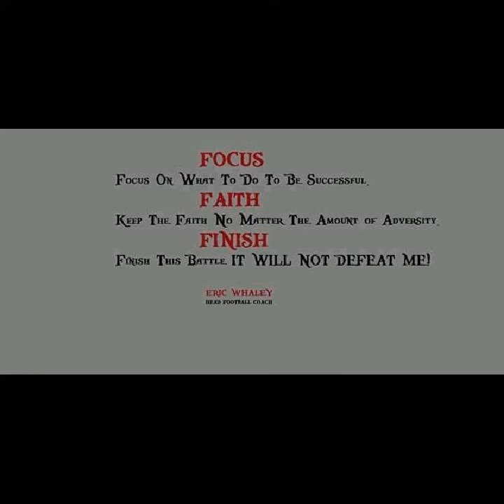In loving memory